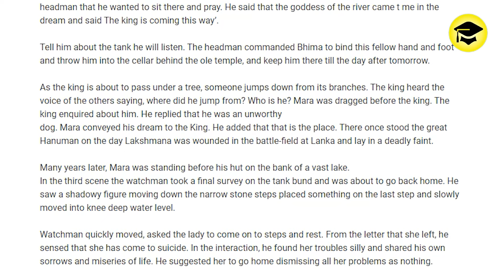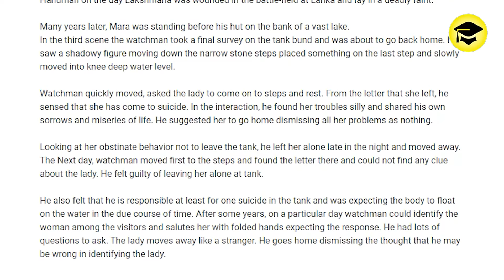1st PUC Watchman of the Lake Summary in English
1st PUC Watchman of the Lake Summary in English

Easy Learn